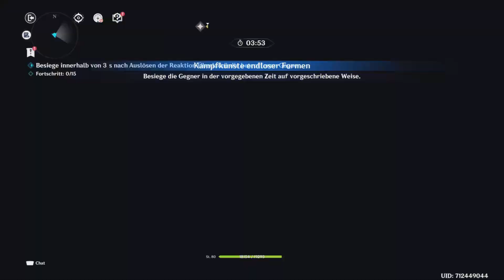Kampfkünste Reformanze / GenshinImpact spezial | Néo Déndró TV